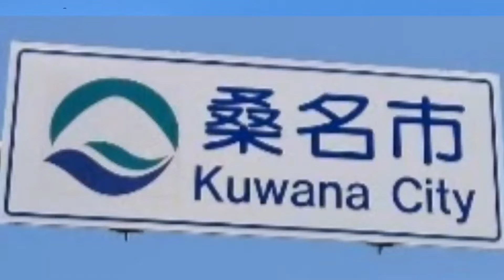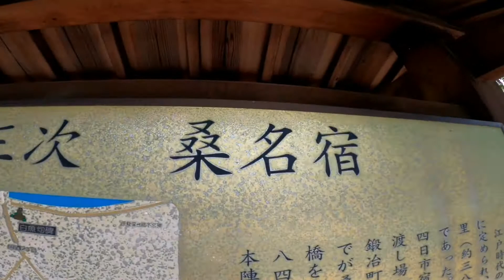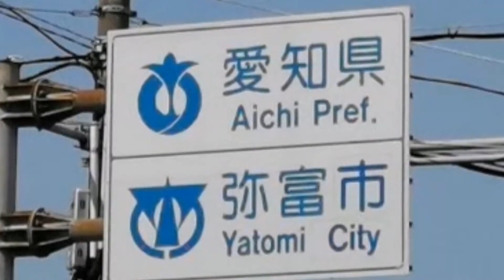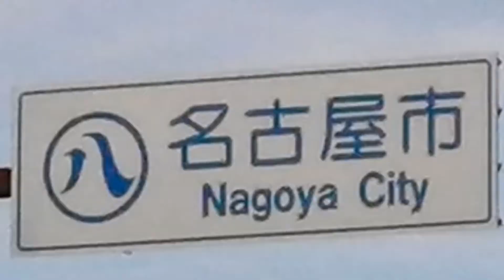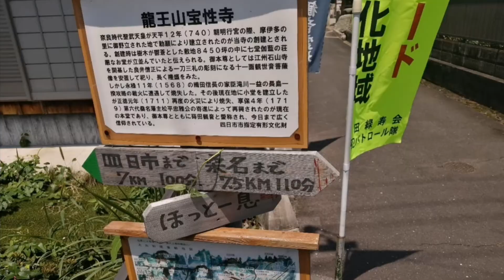【東海道五十三次】四日市宿から熱田まで歩く【日本縦断】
こんにちは、すさなです🐶

徒歩で日本縦断！

今回は、
三重県の四日市から愛知県の熱田までになります！！

(四日市宿→桑名宿→宮宿)

なんと、もう愛知へ！！